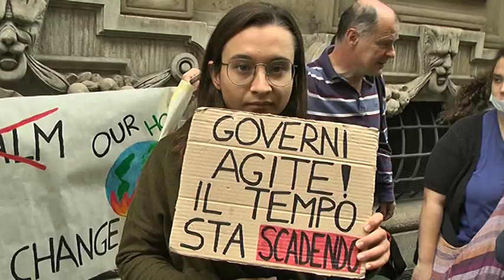Fridays for future ragazzi di Greta ricevuti in Consiglio regionale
I ragazzi di Fridays for Future hanno incontrato martedì 10 settembre i rappresentanti del Consiglio regionale del Piemonte, dopo aver manifestato pacificamente davanti a Palazzo Lascaris.